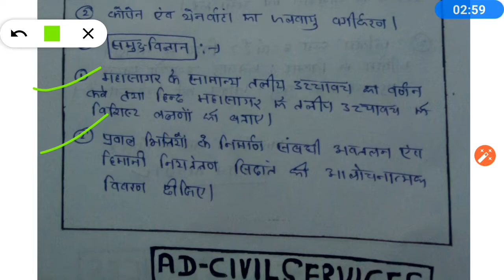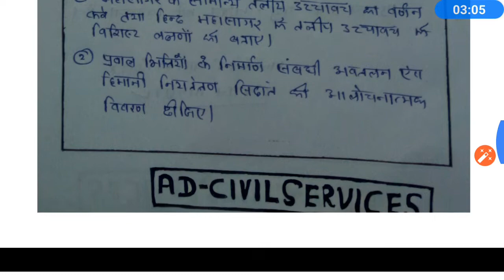भूगोल Optional संभावित प्रश्न..64th Bpsc mains..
Most important questions..geography optional..64th Bpsc mains..